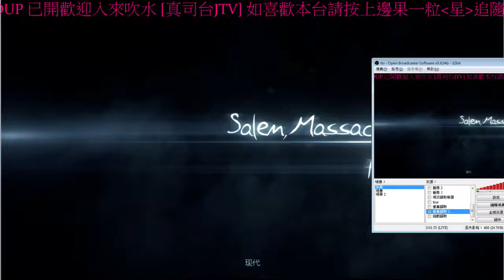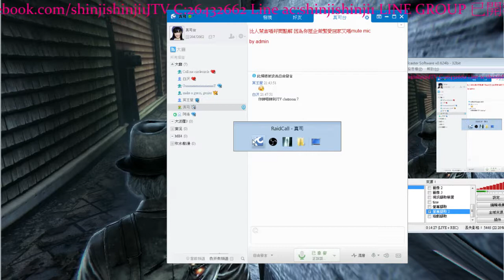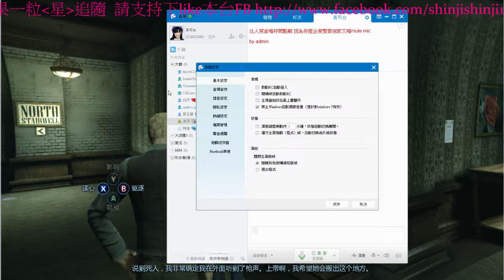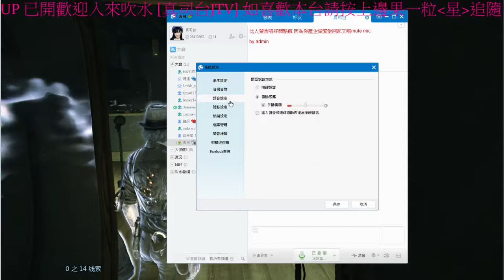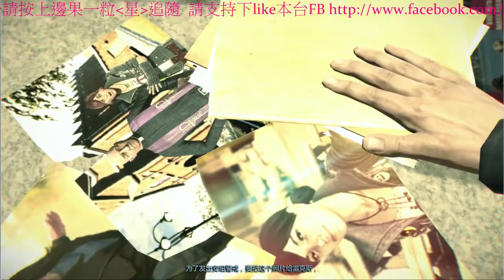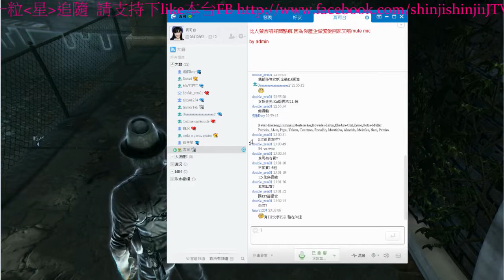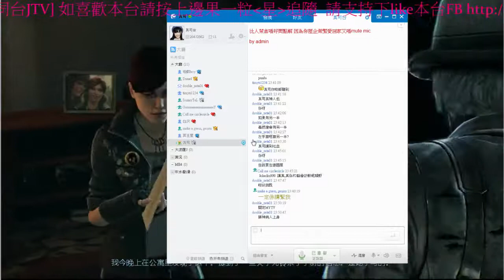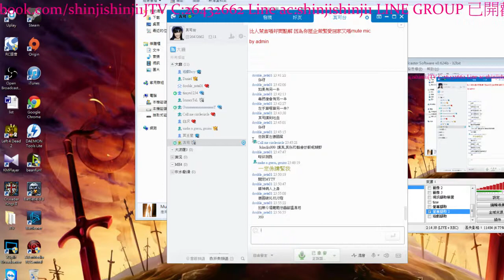[真司JTV]真司靈探輯兇MURDERED